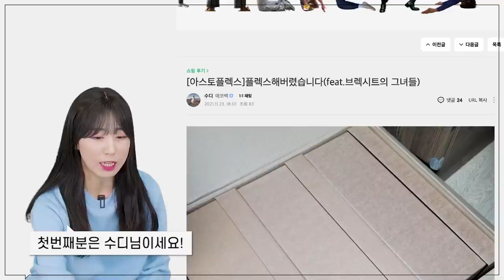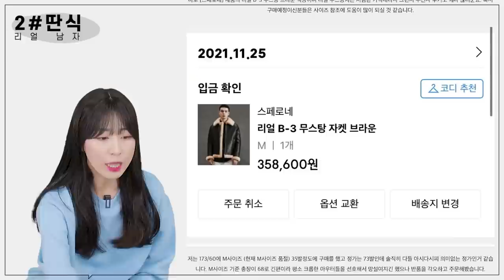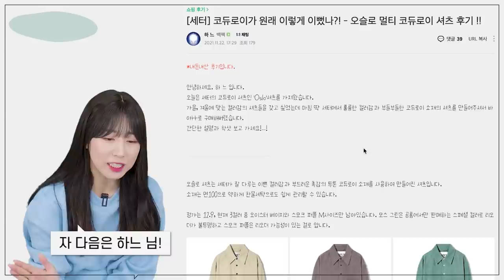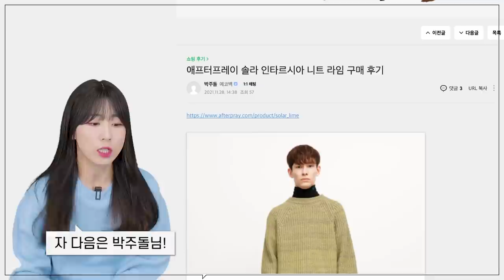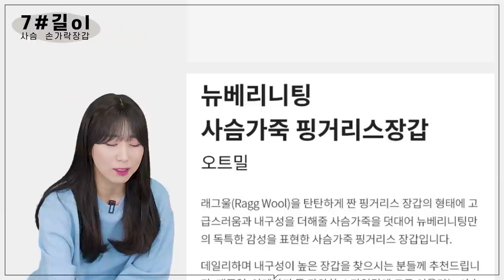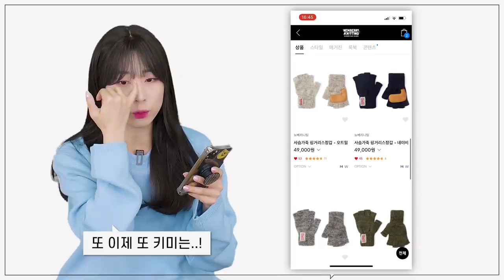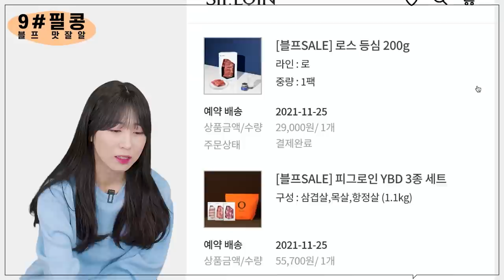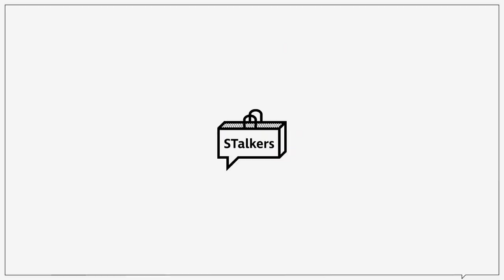블프 때 구독자님들이 산 아이템 보다가 나도 사버린 썰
항상 제가 여러분들께 추천만 해드렸는데
오늘은 반대로 여러분께서 쇼핑하신 제품을 보고
역으로 추천해보는 영상을 준비해봤습니다!!

0:00 오프닝
0:19 수디님 - 아스토 플렉스
1:23 딴식님 - 스페로네
2:10 하느님 - 세터
3:03 Dobest님 - 엘무드
3:21 박주돌님 - 애프터프레이
3:54 한연님 - 무신사
4:23 길ol님 - 뉴베리니팅
5:16 키미의 현명한소비
5:50 차니님 - 자라
6:50 필콩님 - 근성장 꿀템
7:19 세균맨님 - 무신사2
7:43 엔딩